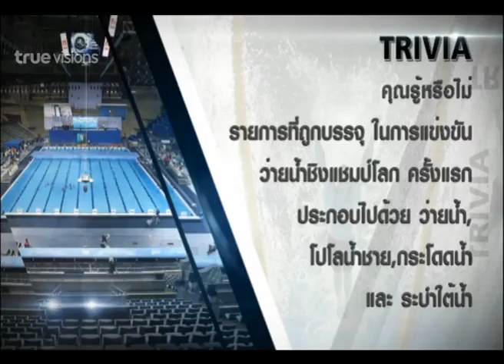SPORTS TODAY | 11-09-2014 (2/4)